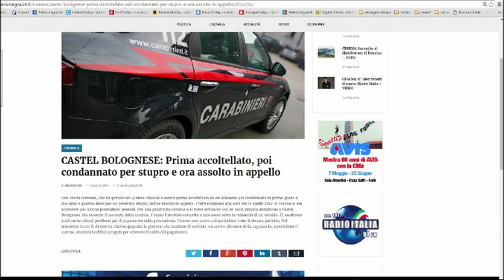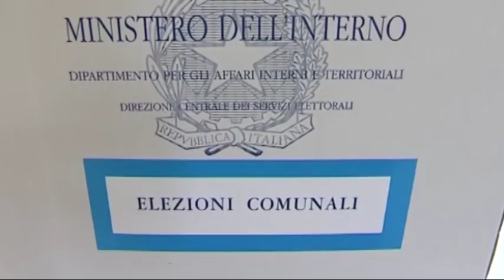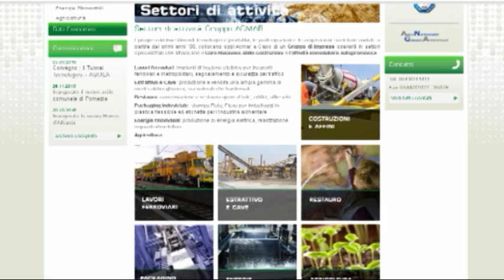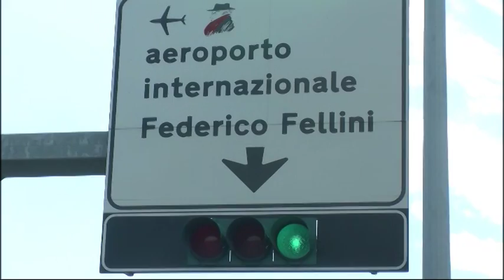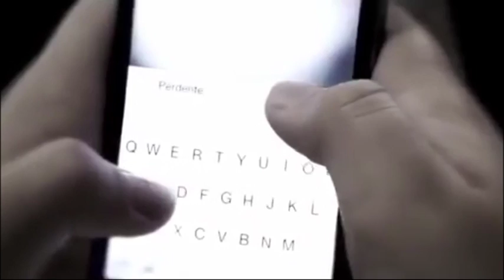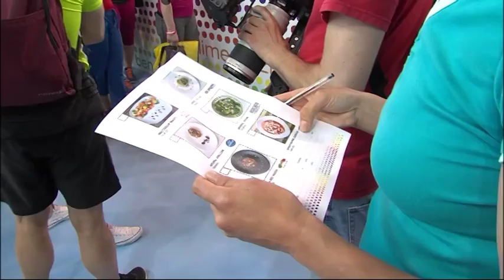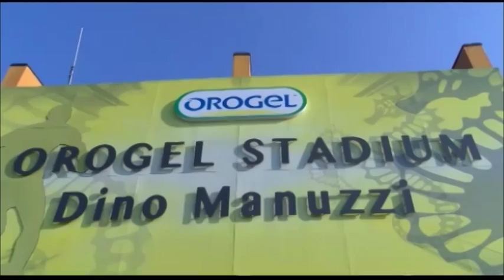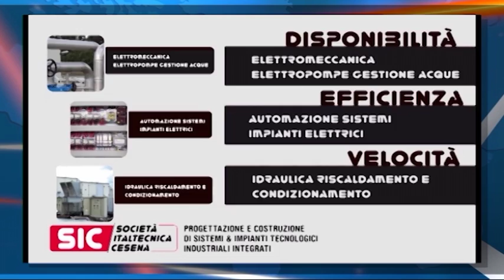TG SERA DEL 03/06/2016